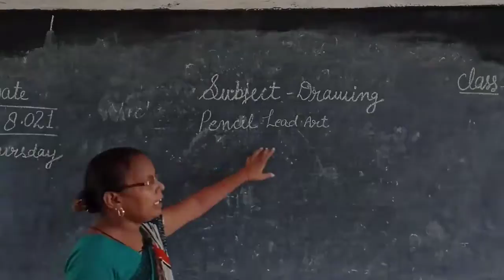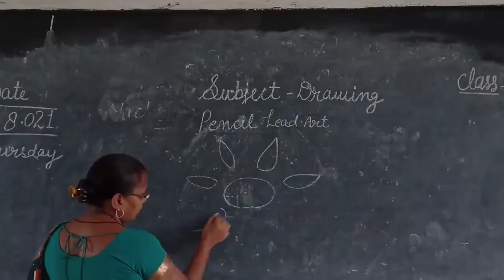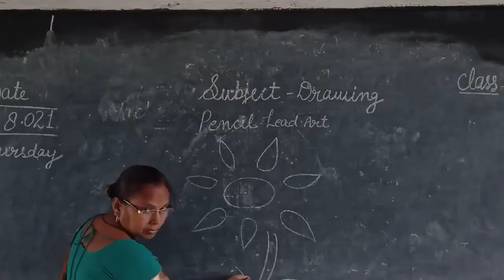Class 3 sub- Drawing pencil Land Art